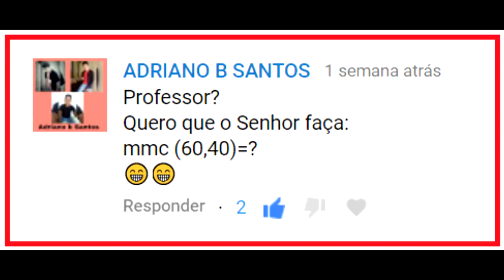MMC de 60 e 40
Neste vídeo, apresento o cálculo do menor múltiplo comum a 60 e 40.

Sony Vegas

Atube Catcher

MICROFONES

Lapela Sony: ECMCS3